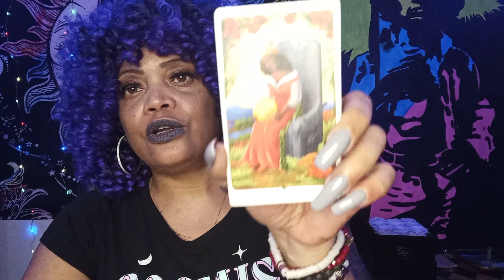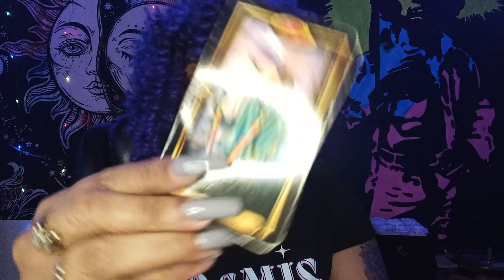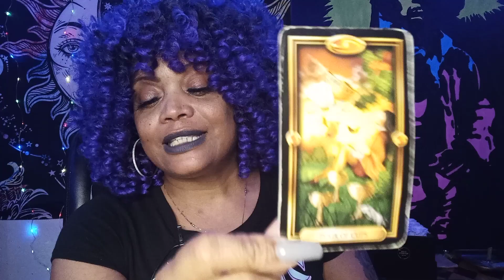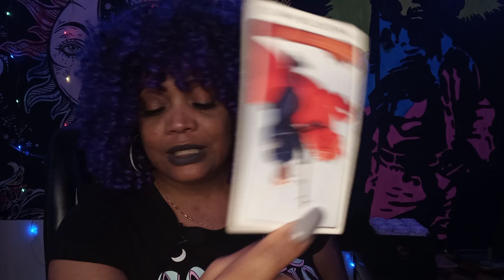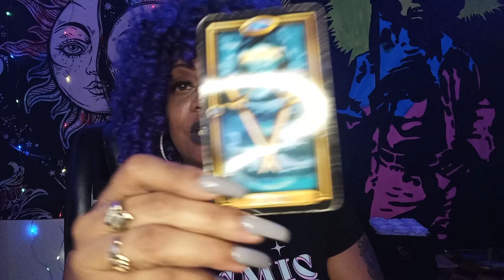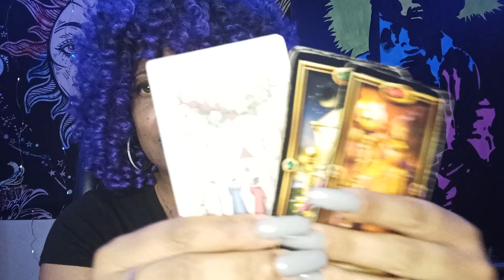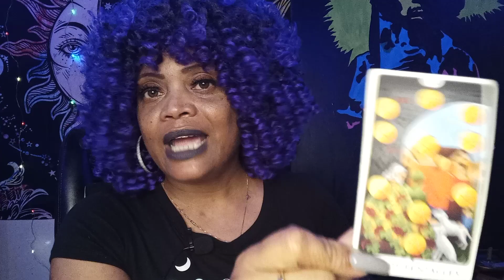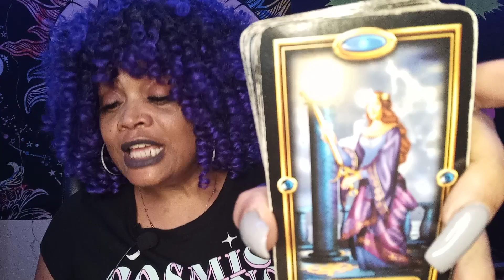THE SIDE CHICK DON'T WIN THIS ONE..THE WIFE DOES